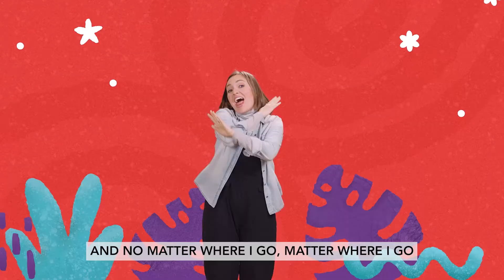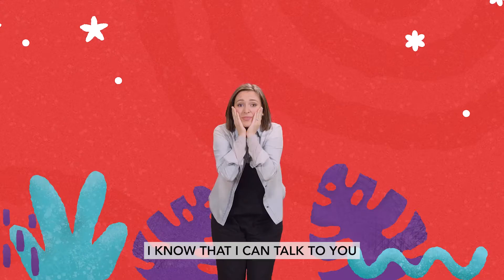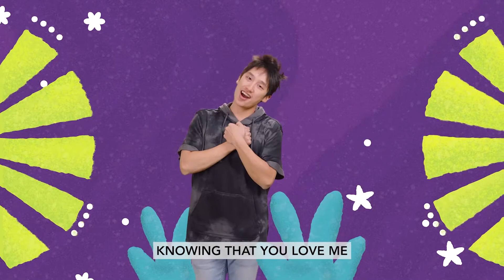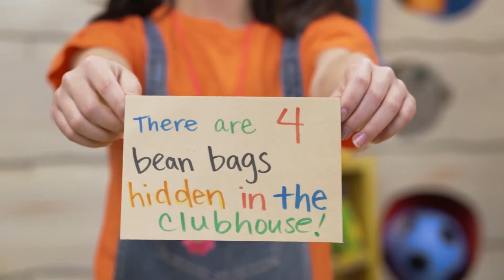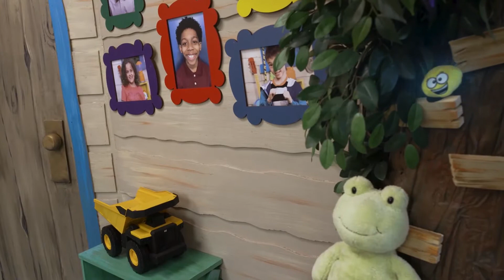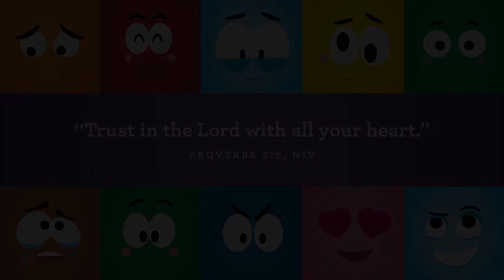KiDS@Home Preschool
Always
Who loves you no matter what?
God loves me no matter what.